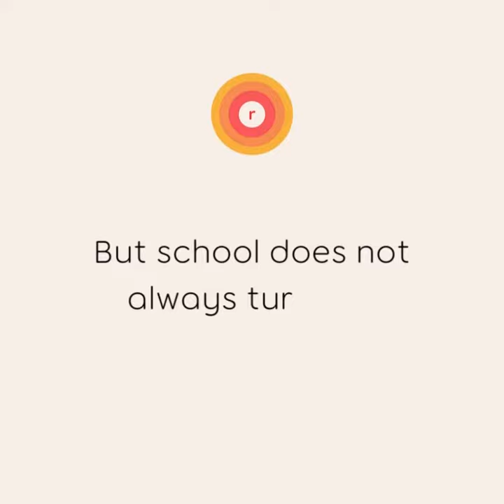Reali Learning Minipreneurs - Online Extended Learning Program for 7-14 years.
How do kids get better at making tough decisions?
How do they make better sense of a complex world and learn to navigate the complexities of collaboration and competition throughout their lives?

Parents often see the importance of practicing sports and music, but not the professional skills that will help their children succeed in their career and private life out in the real world.

Schools prefer to focus on academics, but not on ways to apply academic skills in a real world, work or business scenario.  And this is no fault of the school or the teachers delivering the state curriculum.  Every school day is flat out with content. But because of this there are a lot of gaps in education.
Before they can understand what it feels like to be right, they need practice making tough decisions in a safe environment, where risk, environmental challenges and change are opportunities to learn.

Reali Learning Minipreneurs Club extends the school learning experience to give kids the opportunity to learn important real life skills from simulated real world experiences in a safe environment with all the support and guidance they need to learn how to make tough decisions.

At Reali, we design compelling experiences so students can feel high-level concepts while navigating the complexities of team work, collaboration and competition in a safe and nurturing environment.